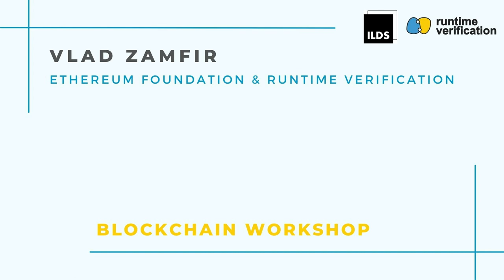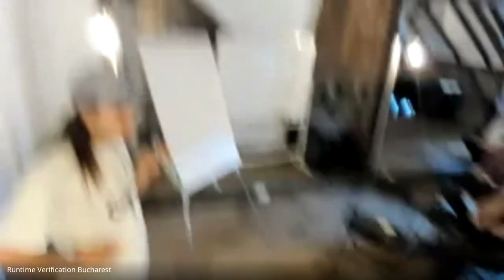Blockchain Workshop Bucharest March 2023 - Runtime Verification/ILDS - Vlad Zamfir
RV/ILDS Blockchain Workshop
Vlad Zamfir - Ethereum Foundation & RV